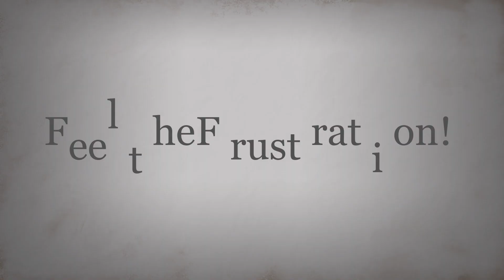A Familiar Fairytale: Dyslexic text Based Adventure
First trailer for the upcoming game by lowtek.